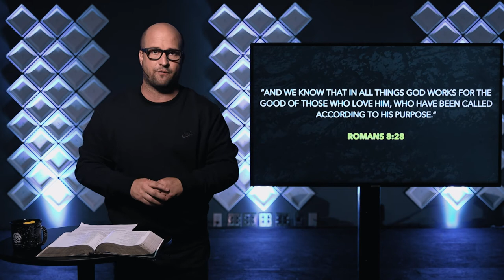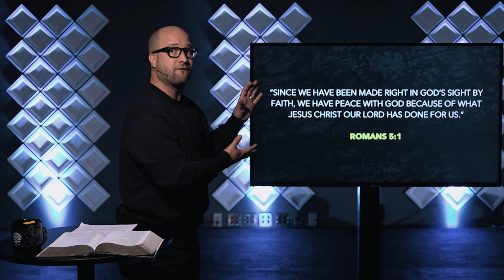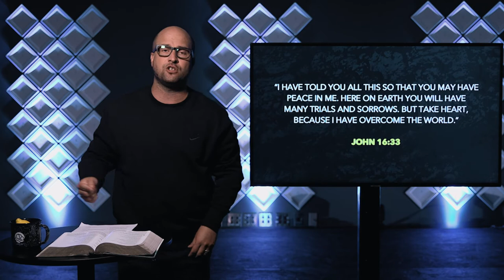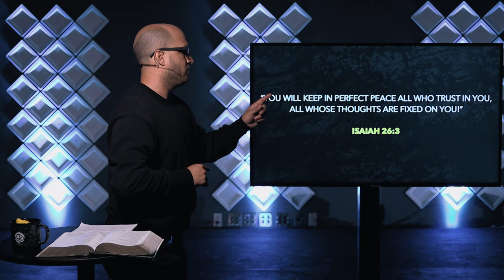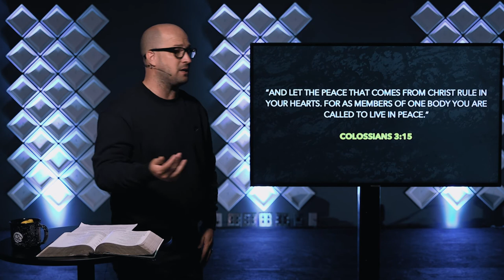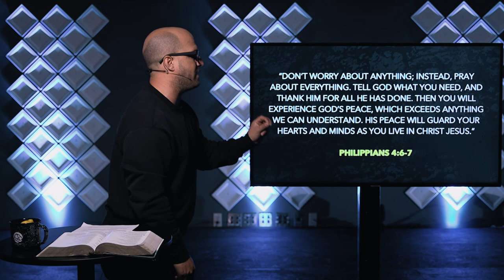Productive Peace - Pastor Bryan Rees - Making Lemonade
Today we're starting a brand new collection of teachings called, "Making Lemonade" So find a cozy seat, grab a cup of coffee and get ready to grow in your faith!